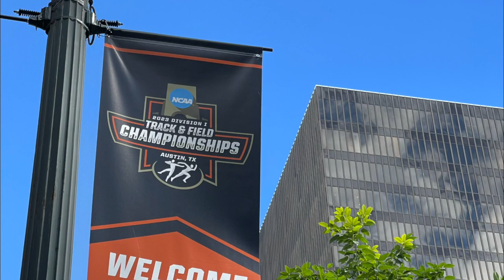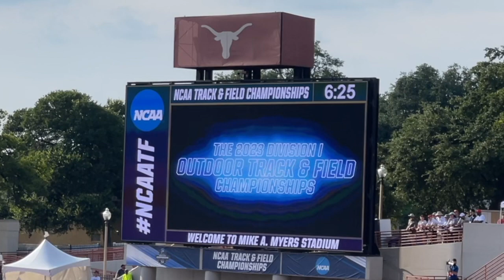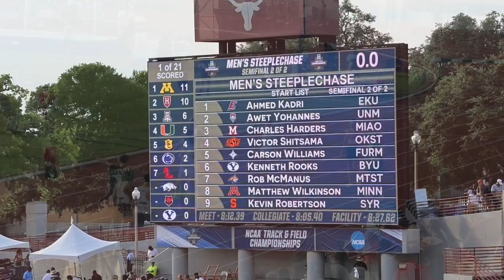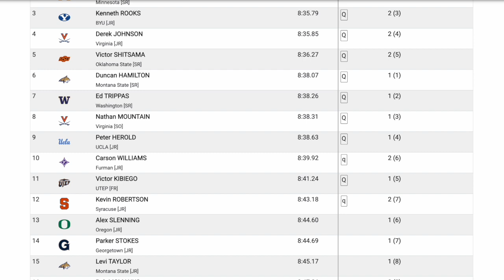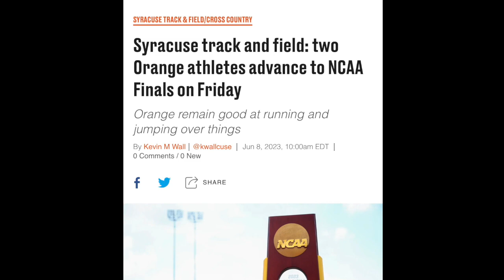2023 NCAA Track & Field Championships Steeplechase Semi final Heat 2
Semi Final Heat 2 of the Men's Steeplechase at the NCAA D1 Track and Field Championship in Austin, Texas on June 7, 2023.

Focus of the video is on Kevin Robertson from Syracuse who got the 2nd small "q" giving him the 12th and last spot into the Final on Friday night.